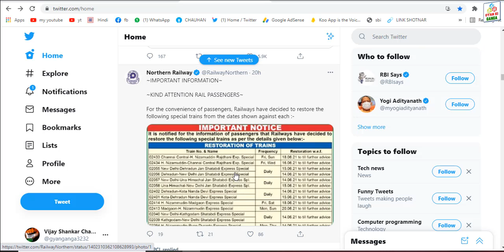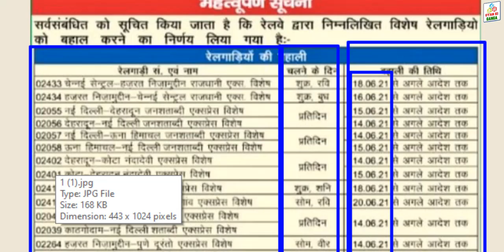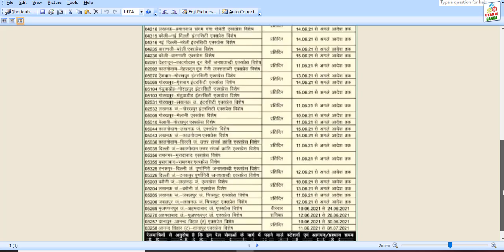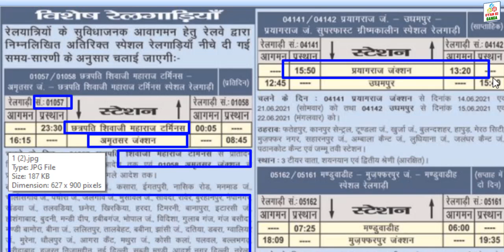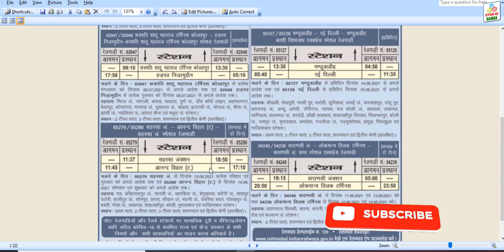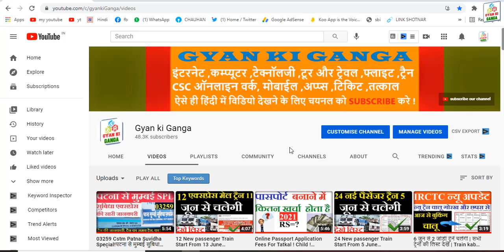50 New Special Train Start From 16June 2021 Ticket Booking Also Start On IRCTC Website App .Counter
नमस्कार कर दोस्तों हमारे और आप के इस चैनल पे आप सभी को कम्प्यूटर,इंटरनेट टेक्नॉलजी,टूर और ट्रेवेल्स फ्लाइट ट्रैन रेलवे न्यूज़,CSC,ऑनलाइन वर्क,मोबाईल अप्प्स,टिकट,तत्काल, ऐसेही  विडियो देखने के लिए चैनल को सब्सक्राइब  करे धन्यवाद !
50+ New Special Train Start From 15 June 2021 Ticket Booking Also Start On IRCTC Website App ,Counter